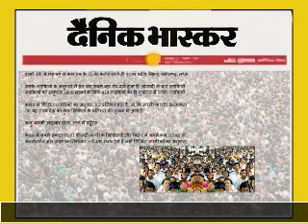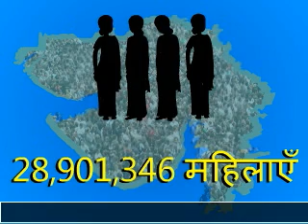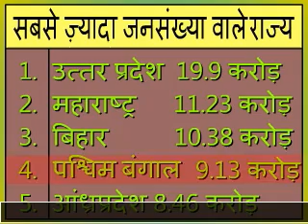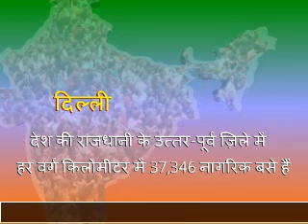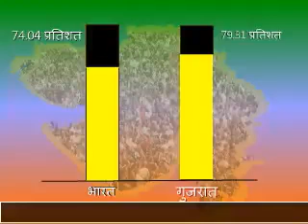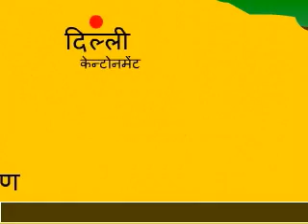Janganana 2011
Learn Gujarati/Hindi Language with interesting stories and poems.

ગુજરાતી તેમજ હિન્દી ભાષા રસપ્રદ વાર્તાઓ તેમજ કવિતાઓ સાથે શીખો.
हिन्दी और गुजराती भाषा रसप्रद बालवार्ताओं एवं कविताओं के साथ शिखें